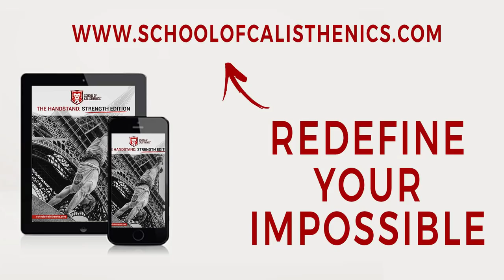VLOG 005 Preparing for the World Record HandstandChallenge | School of Calisthenics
We paid a trip to local gymnastics centre Robin Hood gymnastics in Nottingham to see if we cold get some help and recruit some people for the world record HandstandChallenge!

Just starting Calisthenics? We'd love to give you our FREE Beginners Guide to Calisthenics to help you get started!

Take a look at all of our training programmes. eBooks that include video coaching tutorials of all exercises to follow along